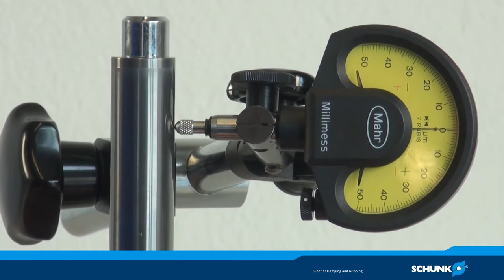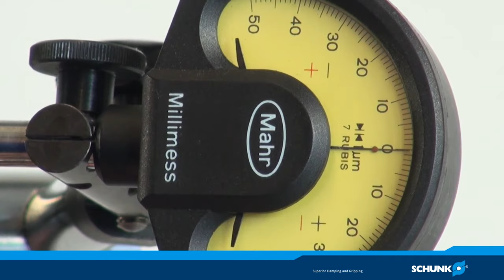TENDOzero - Hydrodehnspannfutter mit einstellbarer Rundlaufgenauigkeit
Einstellung der Rundlaufgenauigkeit am TENDOzero.